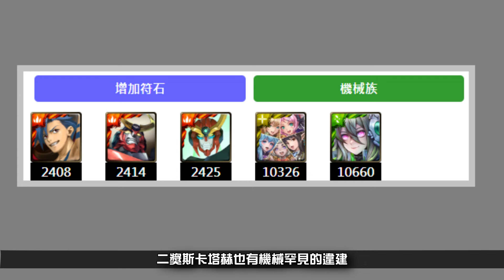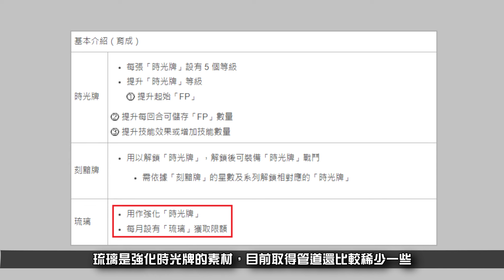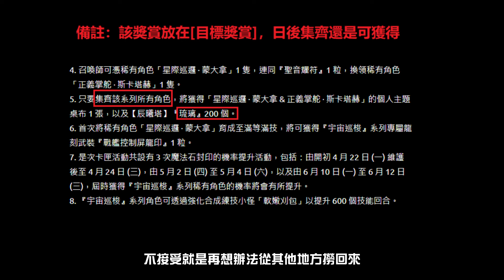全新自家系列 [宇宙巡梭] 抽不抽/需不需要複製/練技素材不能買嗎/加倍時間/零件模式選簡單困難/剩下XX抽要不要補齊/二獎交換/武裝龍刻怎麼拿？一個簡單的懶人包（神魔之塔）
00:00 開場
00:00 值不值得抽
00:50 有XX還要不要抽
01:37 未來價值
02:11 需不需要複製
02:30 練技素材不能用金幣買嗎
02:38 加倍時間
03:03 零件要選簡單還是困難
03:23 零件獲取方式
03:32 剩下XX抽要不要補齊
04:08 武裝龍刻怎麼拿
04:18 結尾